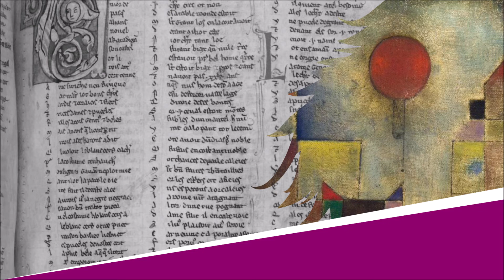L'Hortensia - Chantefleurs - Robert Desnos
L'Hortensia

Lecture : AB
Portrait de couverture : Raphaël Gauthey
Illustration de fond : Paul Klee

Texte :
La belle est au bois dormant,
Hortensia bleu,
Hortensia rouge.
La belle est au bois rêvant,
Hortensia rouge,
Hortensia rouge ou bleu.
La belle est au bois aimant,
Qui l’aime le mieux ?